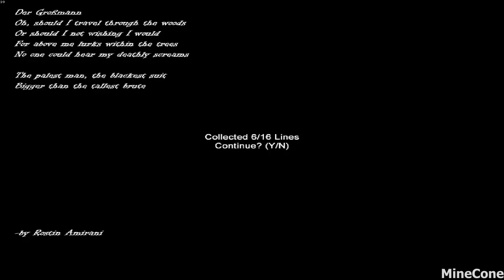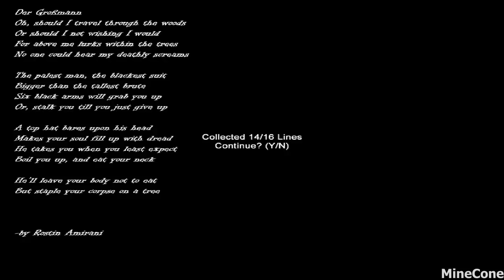Hospice - Spilt ma damn coffee!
Members Involved: Ravi

Filmer: Ravi

Editor: Ralf